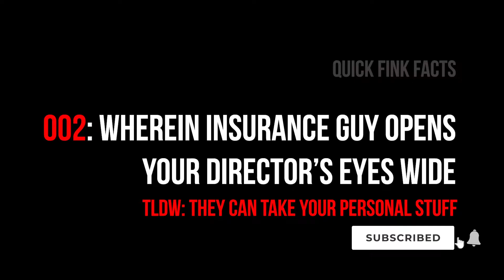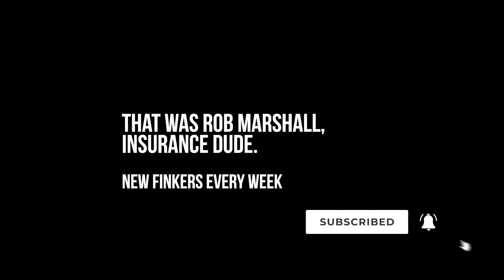Directors & Officers Insurance [Interview]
Directors & Officers Insurance explained as pointed out by insurance dude, Rob Marshall. in one of our weekly Fast FINKs. Lots of Directors don't think their assets are at risk ... but they are ... and that's why there's D&O insurance...

Every week we find a new interesting person, get them to tell us one interesting fact to blow our minds over a zoom call and stick 'em here.